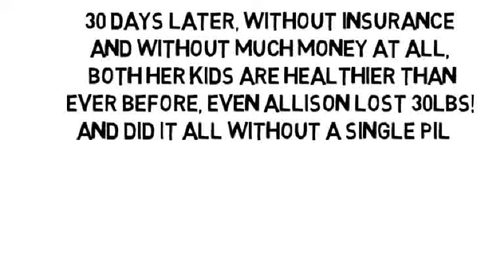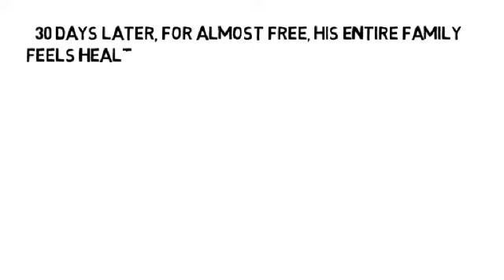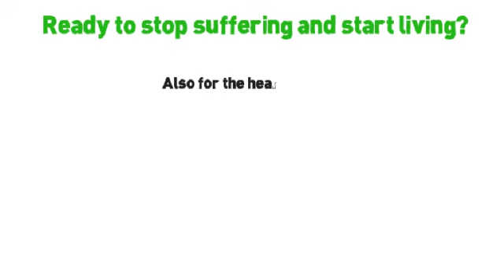Rheumatoid Arthritis Long Term Effects by NoMoreVitamins com